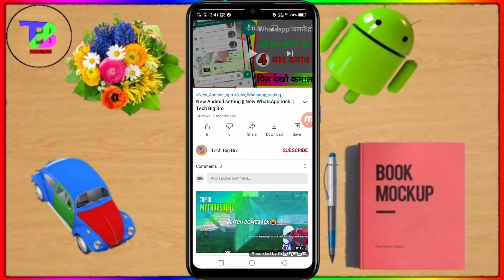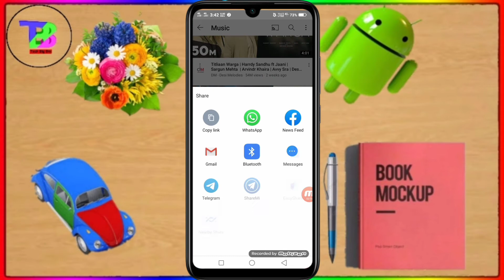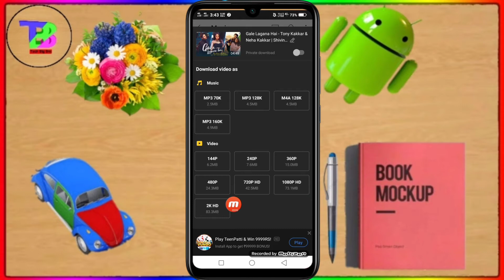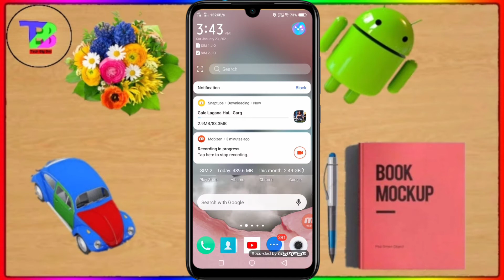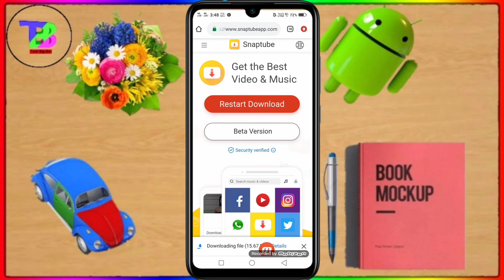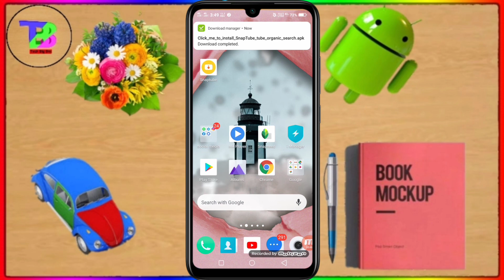How to Download Best Video and Music app | Best Movie Download App | Video and Movie Downloader app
Hello Dosto Aaj aapko mai es video mein bataya hun ki aap sabse Achcha video and music ya Kisi Bhi movie ko KIS app Se download kar sakte hain

App Link :- दोस्तो आप को Snaptube App Download करने के लिये Google Chrome मैं जा के Snaptube App को Search करना है और पहला link पर Click करके Download कर लेना हैं